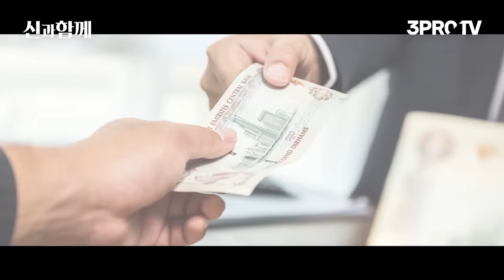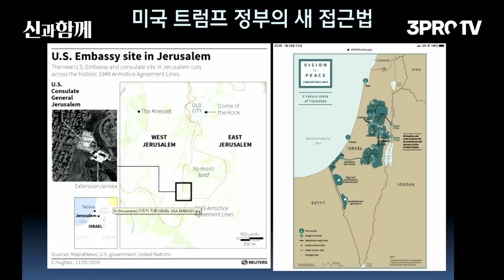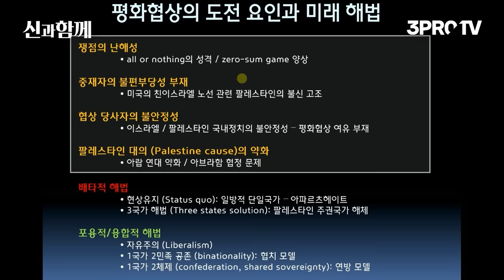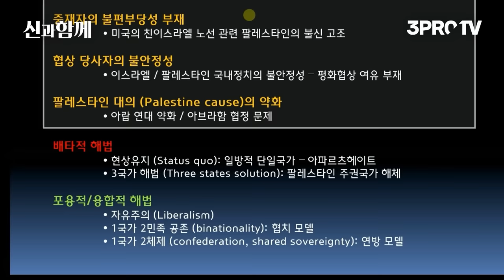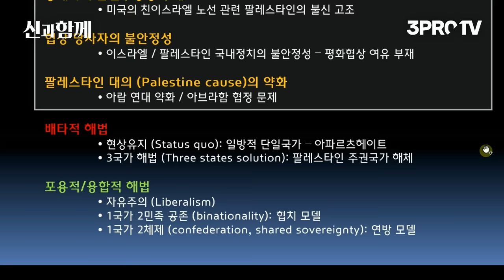이스라엘-팔레스타인, 최후의 평화 협정 [인남식 교수의 중동학개론 7화]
🎉위즈덤 칼리지 2차 얼리버드 오픈🎉
👉개강 전 빠르게 수강신청 하기 (~5/10 마감)